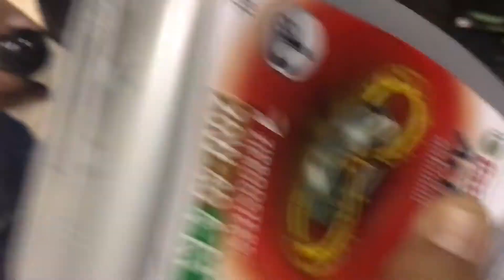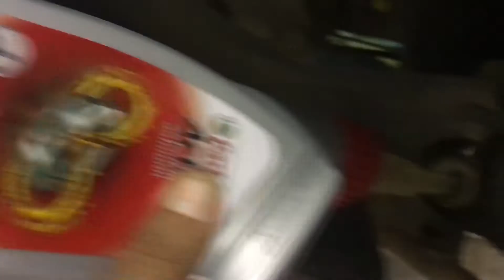คาสตรอลแอคทีฟ4ที ถ่ายน้ำมันเครื่องในรอบ3ปี